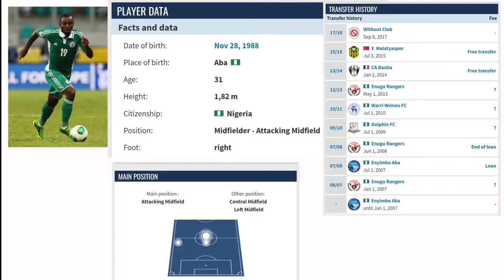Sunday Mba redefined